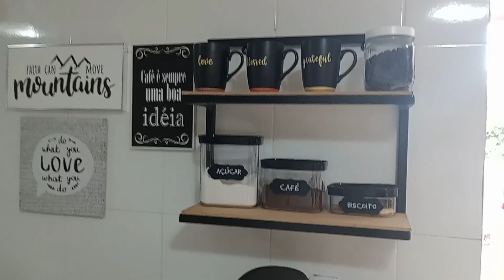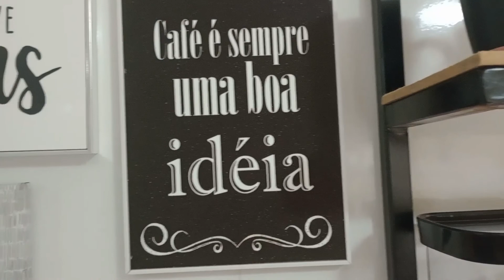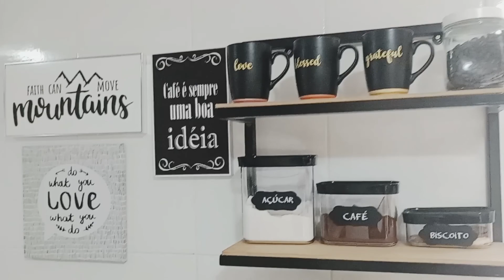Olha Como Ficou MEU CANTINHO Do Café | Faça Você Mesmo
cantinhodocafe cantinhodocafé Oi gente tudo bem com vocês hoje eu vim trazer um vídeo finalizando o meu cantinho do café, vim mostrar para vocês a modificação que eu fiz com uma cômoda velha que eu tinha aqui em casa, vou deixar até
uma foto que eu tinha aqui em casa vou mostrar para vocês como ficou agora depois de uma pequena mudança que fiz na cômoda .
Não esqueça de se inscrever aqui no canal ativar o sininho de notificação deixar o seu like e também um comentário aqui embaixoOi gente tudo bem com vocês hoje eu vim trazer um vídeo finalizando o meu cantinho do café, vim mostrar para vocês a modificação que eu fiz com uma cômoda velha que eu tinha aqui em casa, vou deixar até